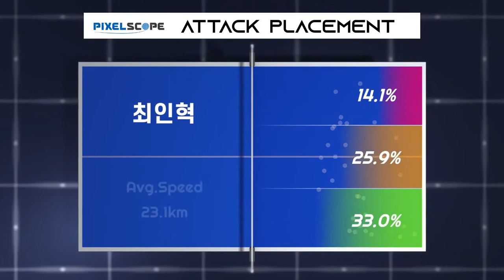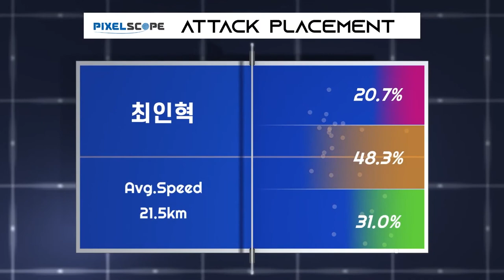최원진 vs 최인혁 :: 제67회 픽셀스코프 전국남녀종별탁구선수권대회 남자 일반부 단체전(3경기)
제67회 픽셀스코프 전국남녀종별탁구선수권대회 남자 일반부 단체전(3경기)